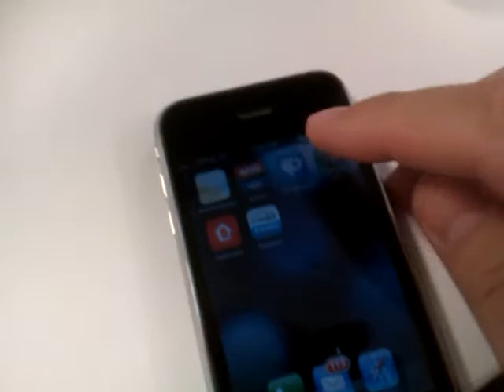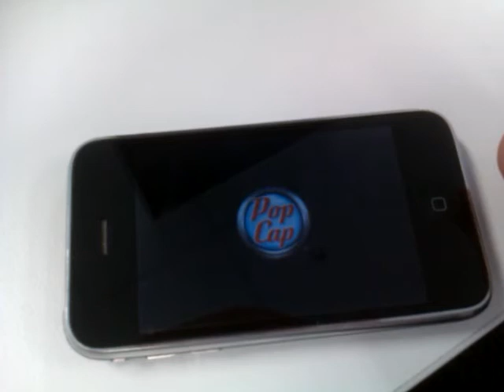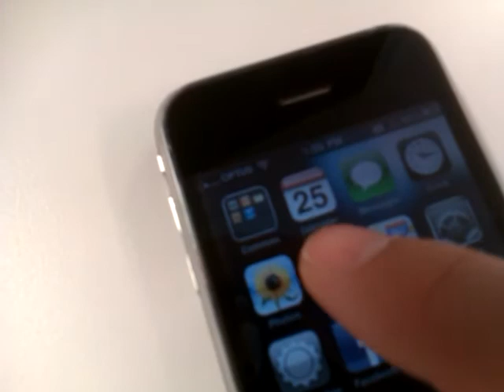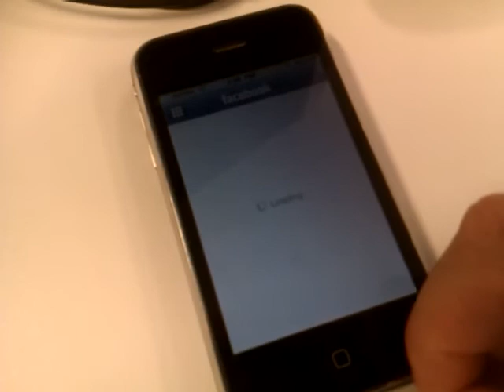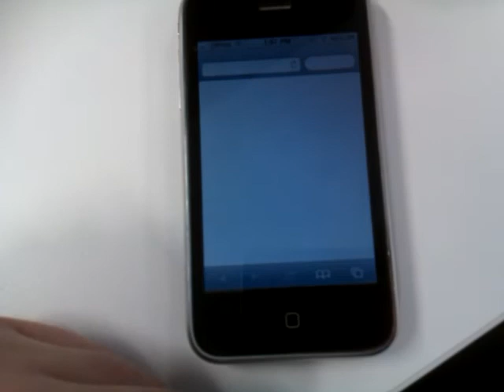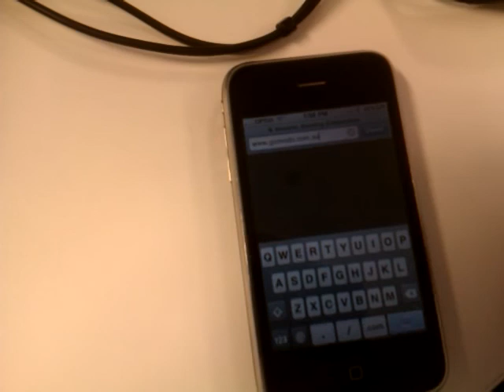Entry for Gizmodo Samsung Galaxy S2 - Jailbroken iPhone 3G, slow as a dog.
I've been suffering along with this Apple iPhone 3G for 3 years now. When I left Japan, Softbank (the exclusive iPhone carrier in Japan) completely bricked the thing by locking it down. Even when I asked Aus carriers to unlock it, they said there was a note on their system that it was tied to a Jp carrier and to not touch it. So... here's a video of how slow it is to show Gizmodo that I really need a new phone.